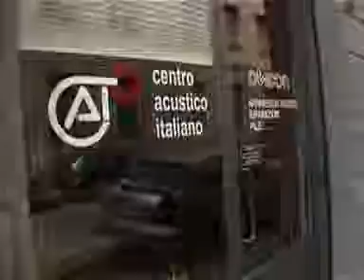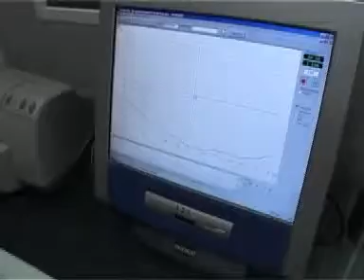CENTRO ACUSTICO ITALIANO BERGAMO (Bergamo)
Via S. Bernardino, 33/C Tel 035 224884 Il Centro Acustico Italiano mette a disposizione dei clienti una vastissima gamma di apparecchi acustici, di straordinaria ed eccezionale efficacia; oggi nuove tecnologie, materiali innovativi e soluzioni performanti consentono la realizzazione di nuovi apparecchi acustici per la sordità straordinariamente migliorati rispetto al passato e che garantiscano l'ottimale soluzione di gran parte delle patologie che portavano alla sordità. Il centro offre le sue soluzioni acustiche a costi decisamente vantaggiosi e dall'ottimo rapporto qualità prezzo con possibilità di pagamenti dilazionati e finanziamenti; assicura i servizi di un ottimo laboratorio interno in grado di intervenire prontamente su qualsiasi problematica o guasto dovesse presentare l'apparecchiatura e provvedere alla riparazione con pezzi di ricambio originali. Rivolgetevi con fiducia al nostro centro acustico di via San Bernardino a Bergamo, sicuramente abbiamo la soluzione che fa per voi.